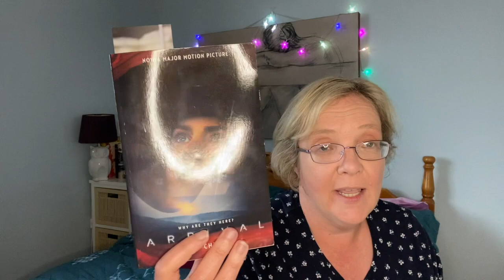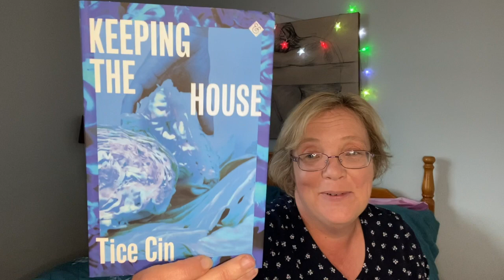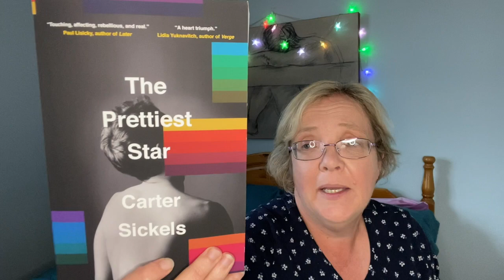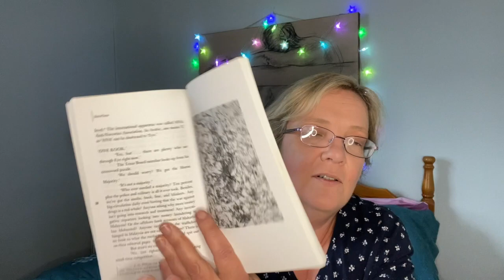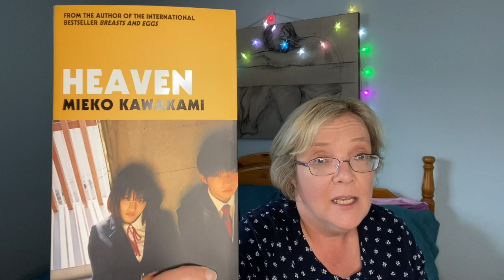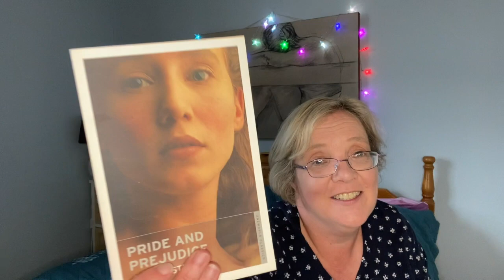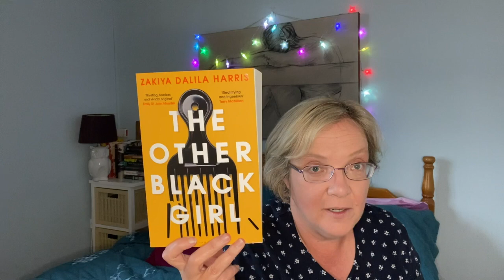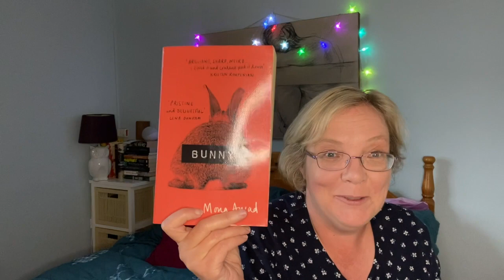July TBR with a few challenges and a lot of silliness!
My July TBR – How many can I read?  How many books will appear on my August Haul?

The books mentioned are - in the wrong order and am I missing one?

1. bookspin selections were
The Reapers are Angels by Alden Bell
Arrival by Ted Chiang
2.  Newest book in the House: Keeping the House by Tice Cin as published by And Other Stories.
3. One of the oldest books on my TBR:  Instructions for a Heatwave by Maggie O’Farrell
4. One of the Newest Secondhand books  on my TBR s Florence and Giles by John Harding
5. JaneAustenJuly – A little hat tip to this readathon by reading her most famous book Pride and Prejudice.
6. An interesting book selected randomly from by bookshelves.  Ghost of a Chance by William S Burgoughs
7. LGBTQA+ The Prettiest Star by Carter Sickles
8. Horror novel – everyone is truly afraid of them really.  What do they need such good eyesight for anyway?  Bunny by Mona Awad
9. A Book with a POC of colour as a main protagonist and/or written by a POC.  The Thrilling – The Other Black Girl by Zakiya Dalila Harris
10. A book by an Irish Author – Snowflake by Louise Nealon
11. A Translated Novel- Heaven by Mieko Kawakami

Channels mentioned:
Eva Strange

Goodreads (Please answer the question any way you like and I will Friend back)

Goodreads owned TBR list – I am not available for Buddy Reads until 26 May 2021 but open after then!